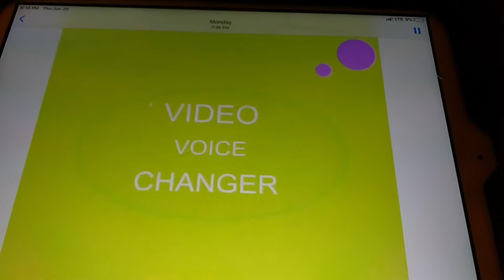Deformed Video Voice Changer Logo